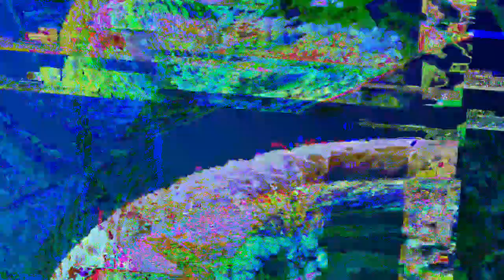[EPILEPSY WARNING] Movie 23 04 30 01h26m35s *Photosensitivity Warning*